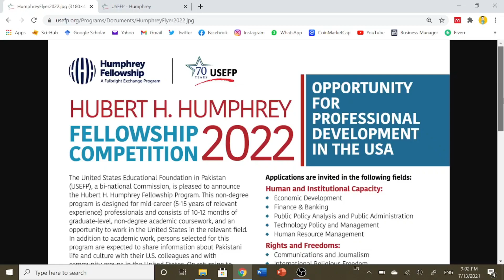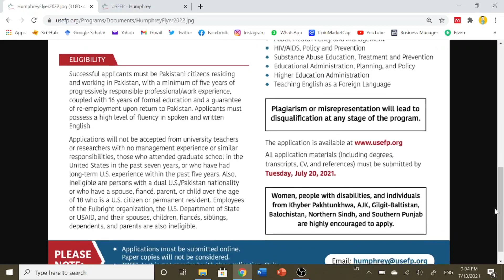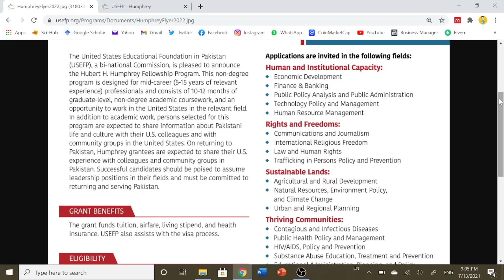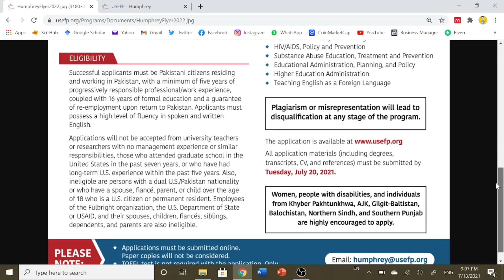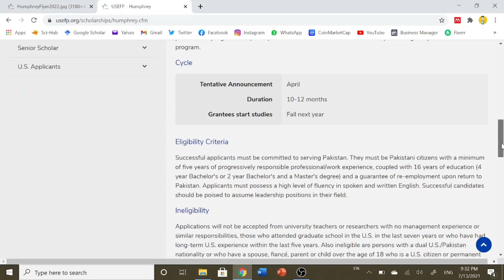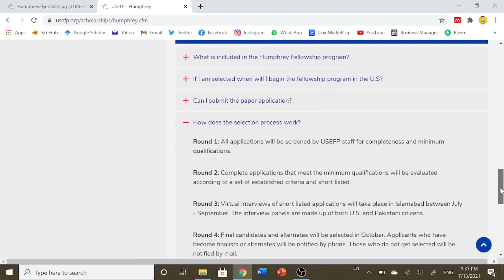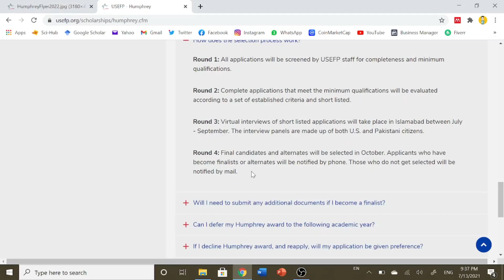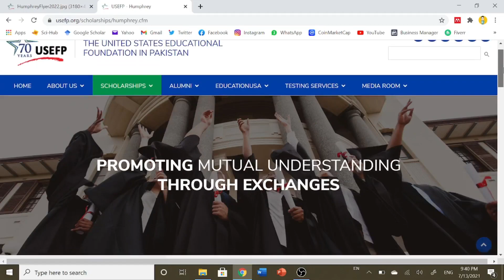Hubert H. Humphrey Fellowship 2022 | US Exchange Program For Professionals | Detailed Review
Hubert H. Humphrey Fellowship 2022 | Fully-funded US Exchange Program | USEFP Exchange 2022 | Fulbright Fellowship Program

Hubert H. Humphrey Fellowship-2022 (One year stay in USA) is a Fully-funded Exchange Program offered by USEFP.

Professionals with (5-15) years of experience and Bachelors degree (16 years), can avail this chance to go to USA for 10 to 12 Months on fully funded fellowship by USEFP (Non-degree Course)

Application Deadline: Tuesday, July 20, 2021.